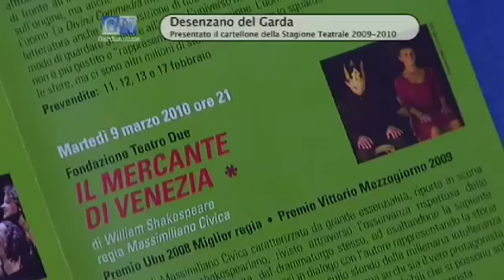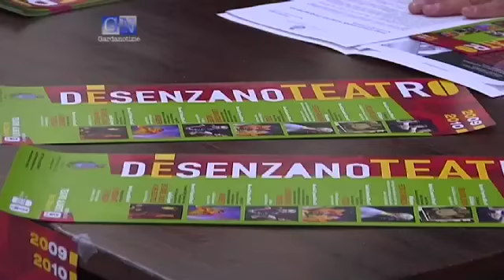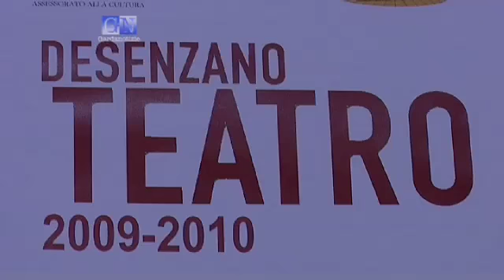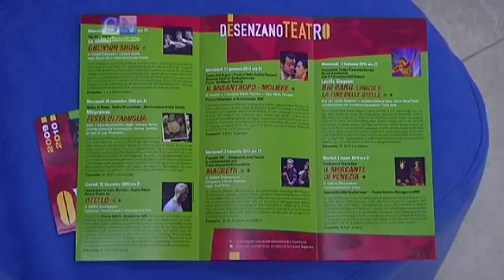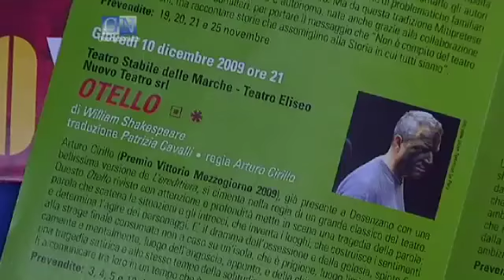Stagione Teatrale di Desenzano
Desenzano del Garda presenta il suo lungo e nutritissimo calendario dedicato al teatro, tanti appuntamenti con un occhio di riguardo per il teatro classico.